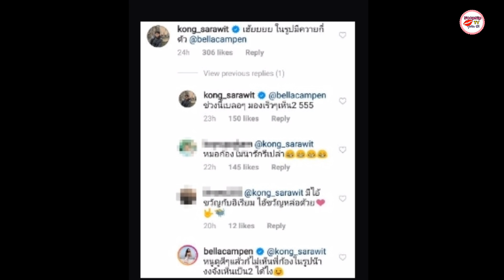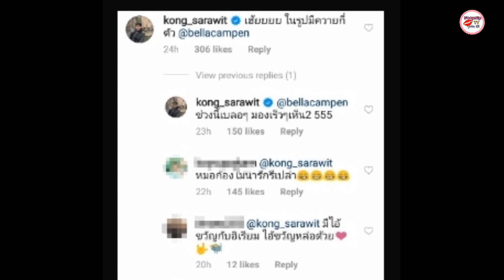หมอก้อง ถามเบลล่า ราณี ในรูปมีควายกี่ตัว ทำเอาดราม่า